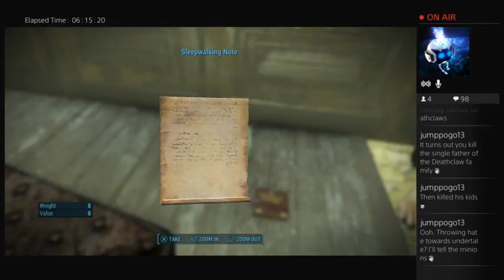Lets go on a adventure :D (Part 26)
9 hours stream, so you can watch it all if you want or just a part and the likes so it doesnt have to cover all things.